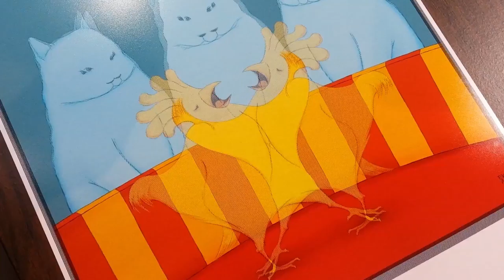A Day In The Life - Lenticular Series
Lining up lenticular pitch. Video speed at 300 to 400%.

"A Day In The Life" - Lenticular Series for Lodgic.org.